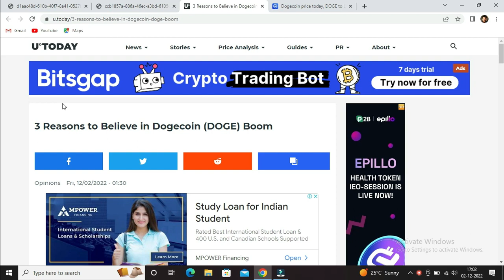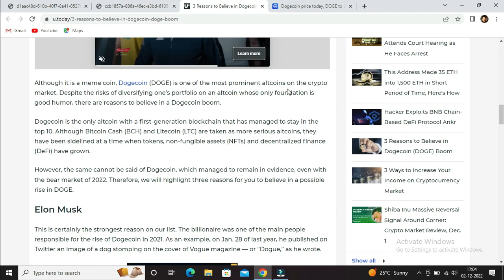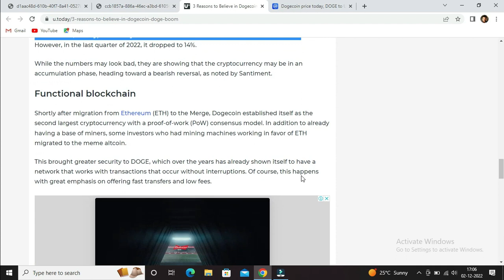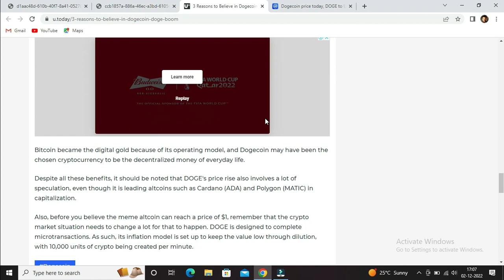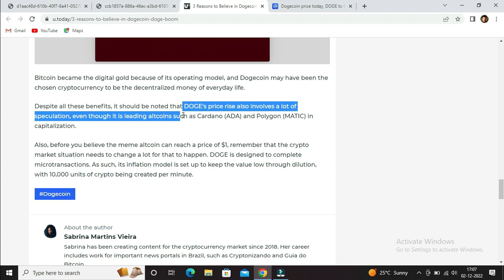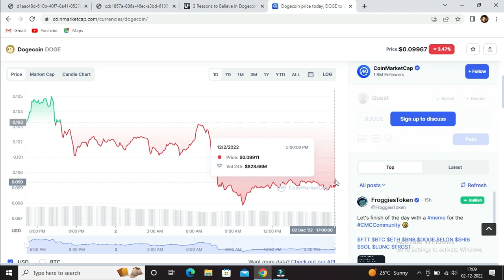3 Reasons to believe in dogecoin(DOGE)boom💥|hindi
3 Reasons to believe in dogecoin(DOGE)boom💥|hindi
Can Dogecoin ever reach $100?
how much is a doge worth?
Is Dogecoin safe?
How much is $500 dollars in Dogecoin?
Can Dogecoin reach $5?
Where will Dogecoin be in 5 years?
What could DOGE be worth in 10 years?
What is the future of Dogecoin?
Can DOGE be sold for cash?
Does Elon Musk own Dogecoin?
Is it too late to invest in Dogecoin?
How many Dogecoins are left?